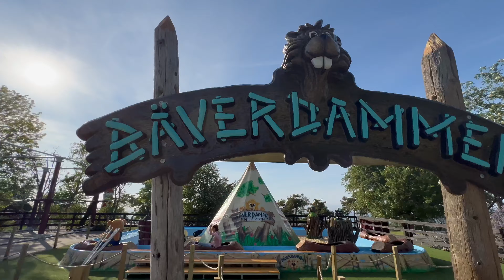Pippi-landet FÖR OSS SJÄLVA ☀️ | Kneippbyn | Fia & Nilla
Häng med när Fia & Nilla från Kompisklubben har Kneippbyn Sommarland HELT FÖR SIG SJÄLVA! 🌸
Stort tack till Kneippbyn på Gotland för att vi fick komma och ha en rolig dag hos er och TACK Albin för att du tog emot oss på bästa sätt!!